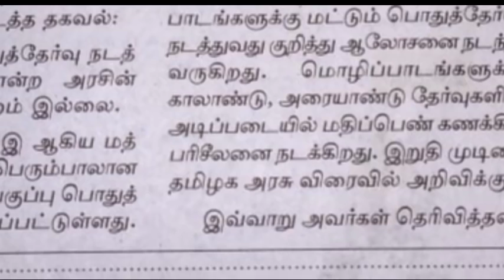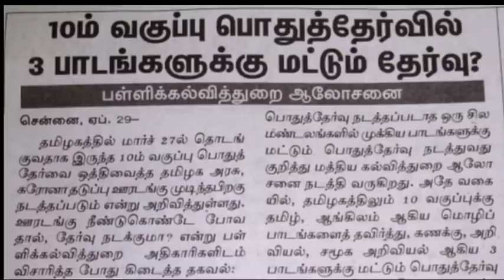10ம் வகுப்பு மாணவர்களுக்கு 3 பாடங்களுக்கு மட்டும் தேர்வு நடத்த திட்டம்?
🧞‍♂🧞‍♂12th STD All Subjects
New Text Book🧜‍♀🧜‍♀

🦋🦋Share your friends WhatsApp group🦋🦋